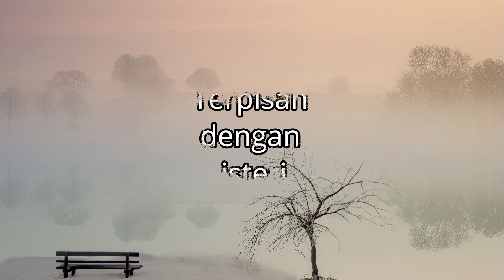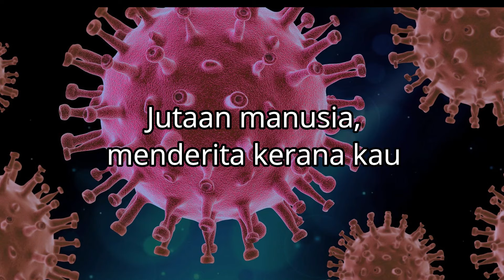Covid Kau Jahat! oleh Mohd Khairy Kamarudin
Covid, Kau Jahat!

Aku sunyi
Sunyi
Terpisah dengan isteri
Terpisah dengan anak
Aku terlantar di rumah sakit
Bersama puluhan rakan yang lain
Mengapa aku di sini?
Mengapa buka mereka?
Mengapa orang lain masih bebas?
Adakah mereka kebal?

Menatap di kiri katilku,
Menderita kerana penyakit
Menatap di kanan katilku,
Tenang menghadapi dugaan

Aku perlu kuat
Aku perlu redha
Aku perlu lawan kau
Kau bukan kawan aku

Jutaan manusia menderita kerana kau
Kau hadir tanpa disedari
Menyakitkan
Menghuru harakan
Pantas kau datang
Pergi!
Aku tak mahu kau terus bersamaku.
Kenapa perlu hadir dalam hidup aku.
Berapa ramai lagi manusia perlu mati?
Berapa lama barisan hadapan perlu berkorban?
Korban masa
Korban tenaga

Kau jahat!
COVID, Kau jahat!

Oleh
Mohd Khairy Kamarudin
Wad 7A
Hospital Enche Besar Hajjah Khalsom